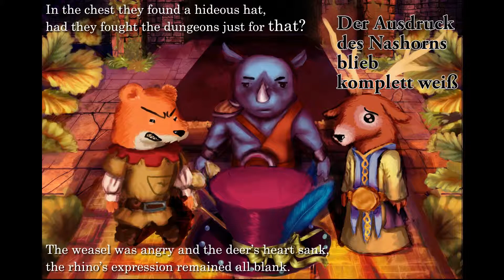Auf dem Weg zum Boss! | Let's play Lair of the Mad Hat 002 [Deutsch]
Der zweite Teil unserer Reise, auf dem Weg zur Nicht-Spinne.
▼▼Beschreibung lesen lohnt▼▼

►Lair of the Mad Hat

Ich hoffe wir sehen uns wieder.
Blizzi out :)